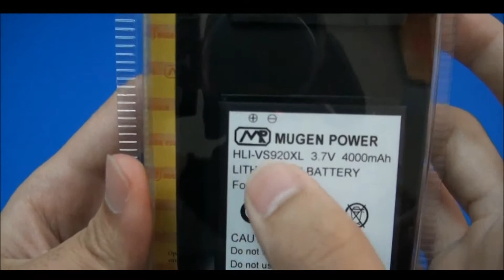Verizon LG Spectrum 4000mAh Mugen Power Extended Battery [HLI-VS920XL]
A replacement extended battery 4000mAh for Verizon LG Spectrum from Mugen Power.
All Mugen Power batteries undergo vigorous QA procedure, resulting in Mugen Power achieving the lowest return rate in the industry. All Mugen Power batteries are CE approved.
Mugen Power batteries are premuim product and designed for experienced users, who understand importance of quality for long battery life and safeity of everyday use.